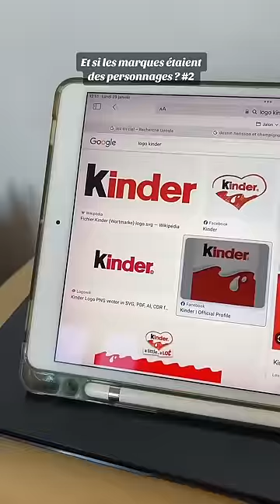Si la marque Kinder était un personnage !